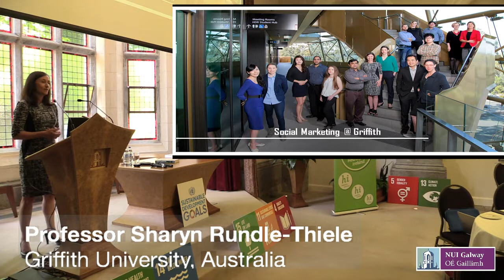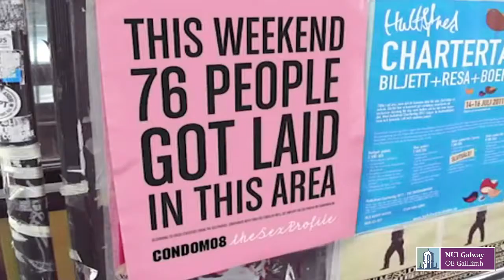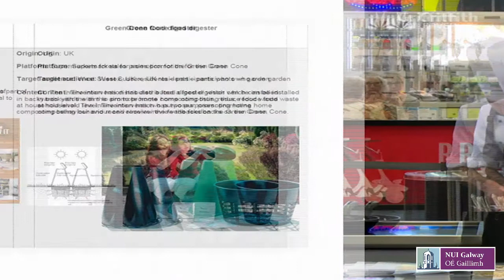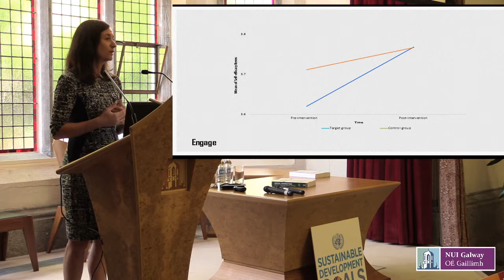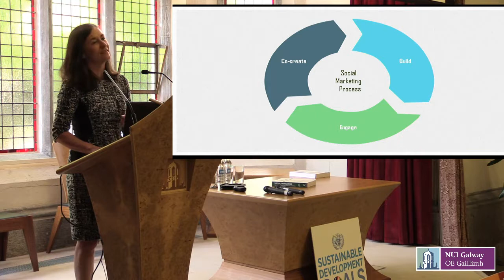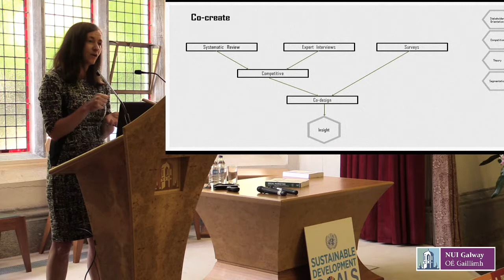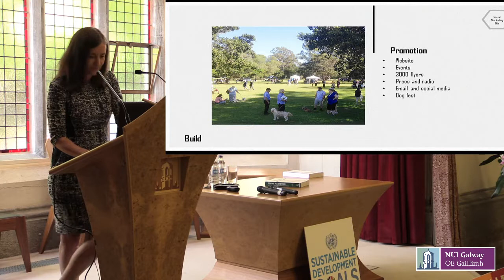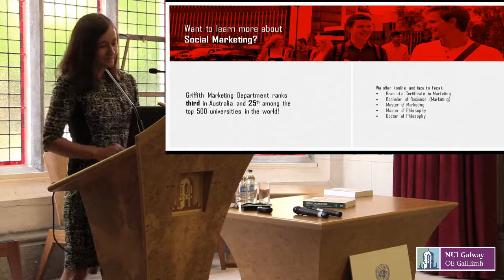Rundle Thiele: “Social Marketing is (so much) more than communications”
Professor Sharyn Rundle-Thiele, Professor of Marketing, Griffith University, Australia giving a keynote presentation entitled “Social Marketing is (so much) more than communications” at Co-Creating Change: 8th Annual Social Marketing Conference. 24th May 2018 at NUI Galway.